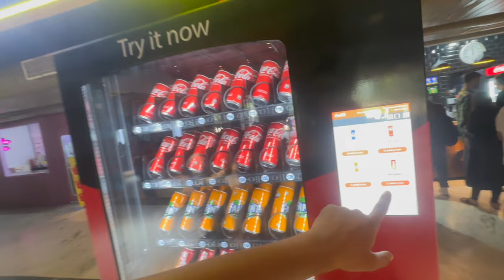Trip to shimla with girls start?💁‍♀️🔥|| full content‼️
Vlog in Chandigarh University
Chandigarh University
Shimla
Shimla vlog